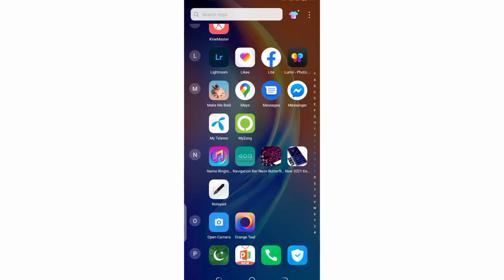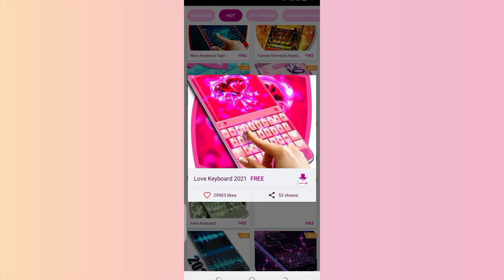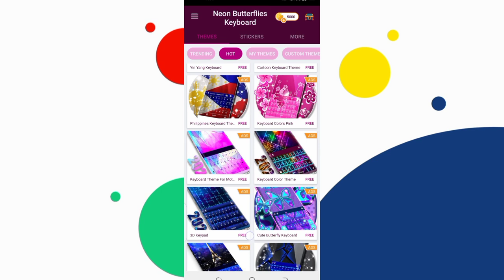Best Key-Board For Android 2022 Fast Typing On Mobile